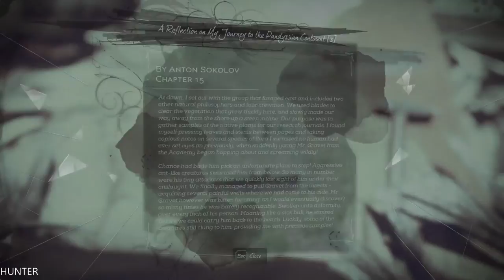Dishonored Gameplay Walkthrough Part 12 GTX1080TI MAX OUT (1080p)